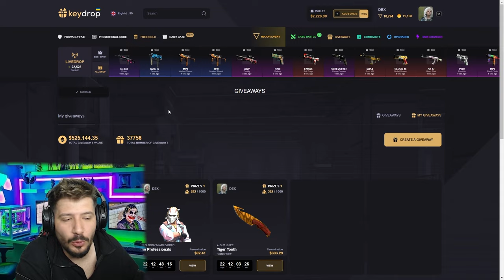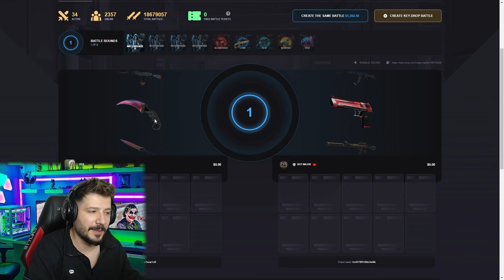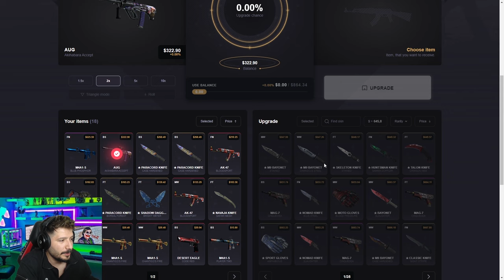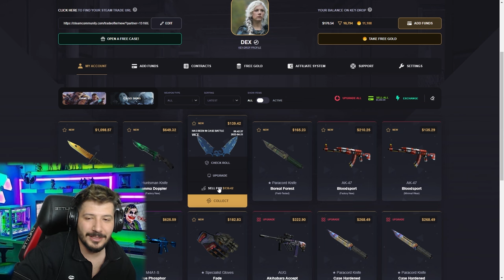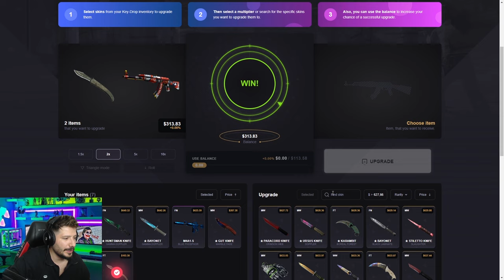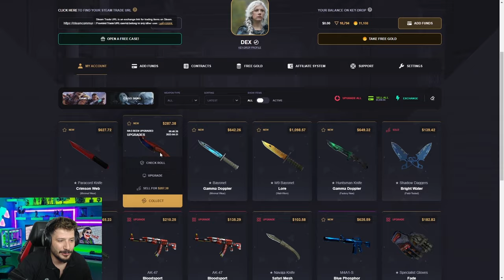4000 DOLAR KATLADIM keydrop